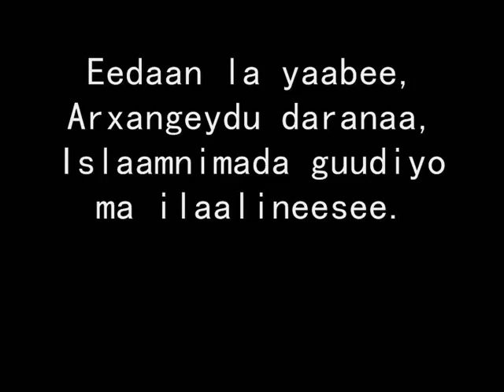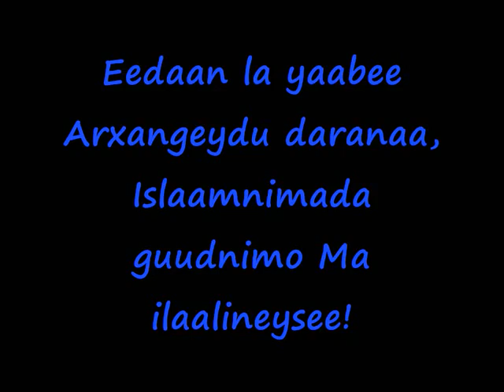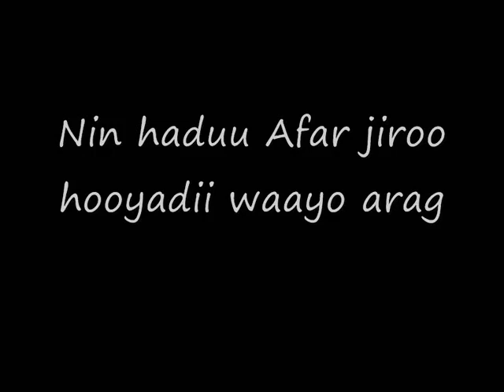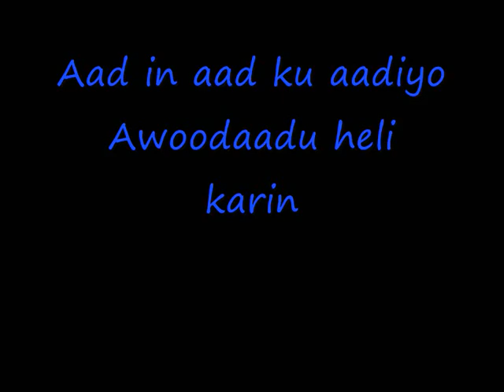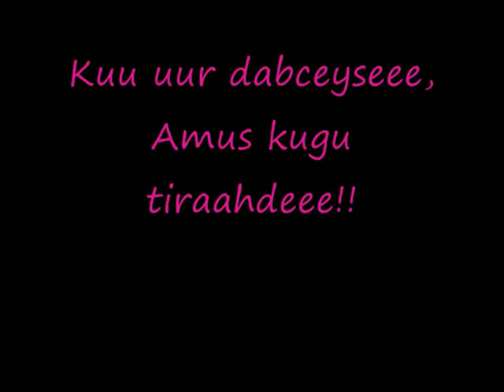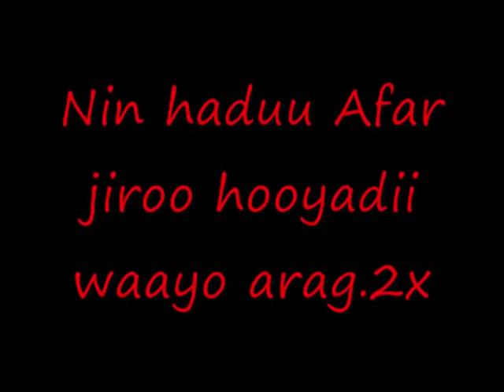Hees aad u macaan, Hooyo - Baastow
Eedo song. Its about Eedo. The wife of your father who is not you mother. Edited and lyrics written by Jamal AKA Cadaawe!